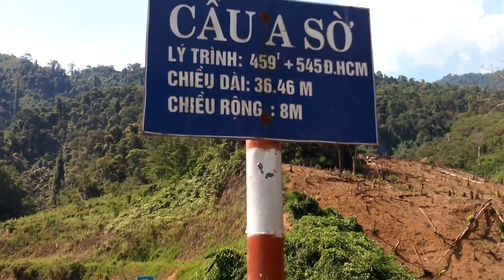Lakes & motorcycle HCM highway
dodinhthanh video / Lakes & drove my motorcycle on the HCM highway , West branch , near P ' Rao town , Quang nam province , Viet nam . HCM highway = Ho Chi Minh highway